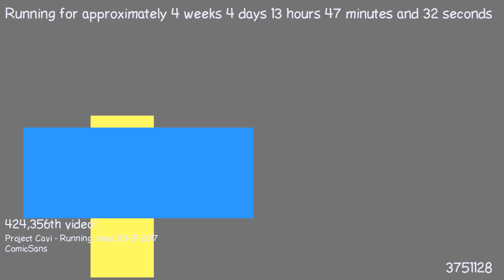1487764294 - Webdriver Cavi - H2